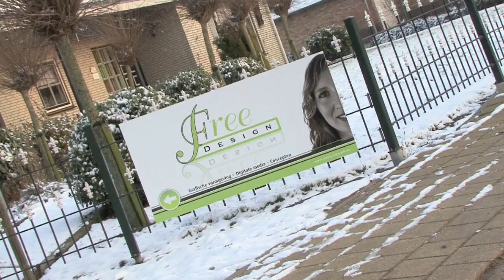Promo Free Design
Promo Free Design 1